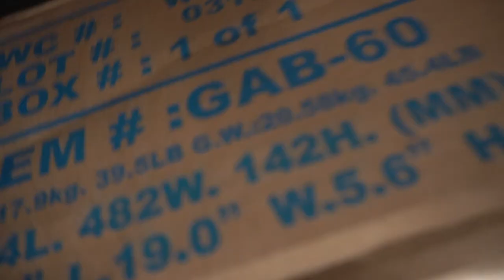HOME GYM UPGRADES 2020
TODAY WE HAVE OUR HOME GYM UPGRADES FROM EARLY 2020, WHAT DO YOU THINK THE NEW ADDITION IS!? OUR GARAGE GYM HAS BEEN TRANSFORMED OVER THE PAST FEW YEARS AND IT'S OUR PRIDE AND JOY, WE HOPE YOU ENJOY THIS ONE!